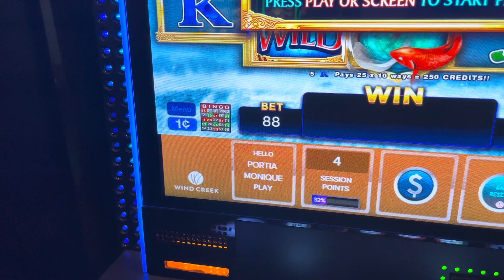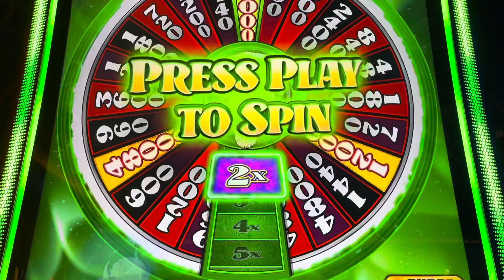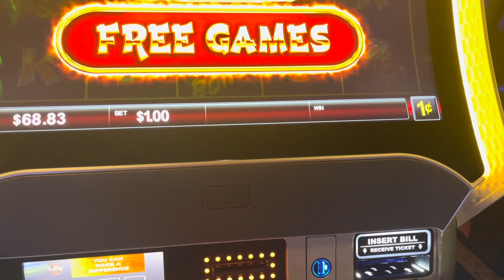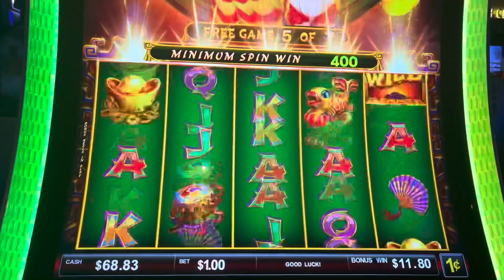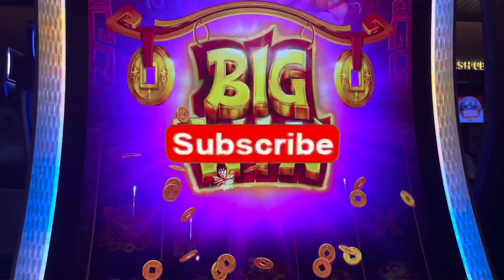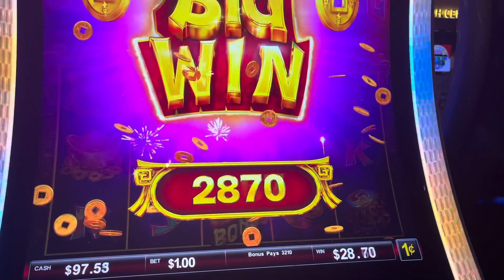Lion Riches Bonus @ Windcreek Wetumpka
Hey Beautiful Slot People!